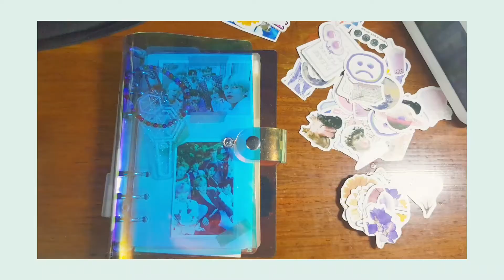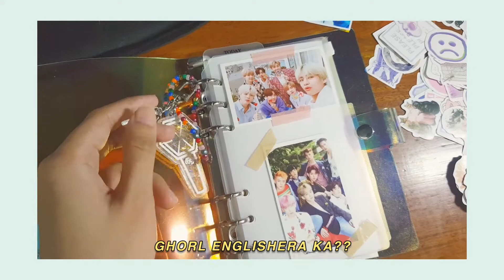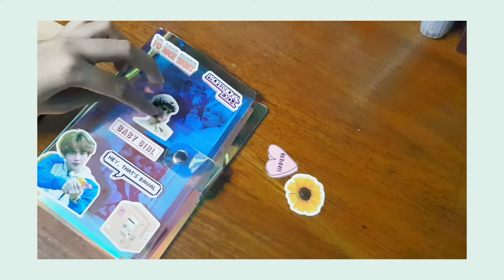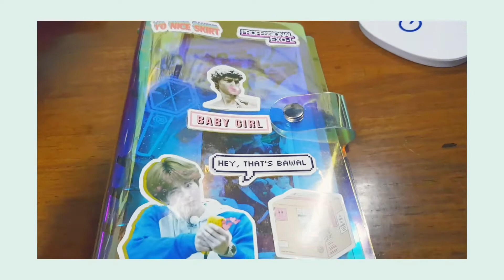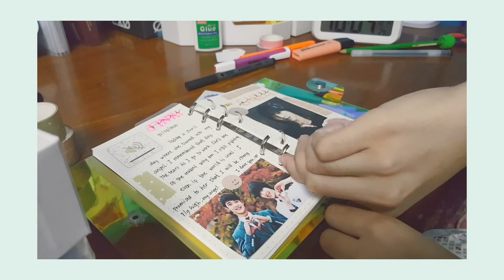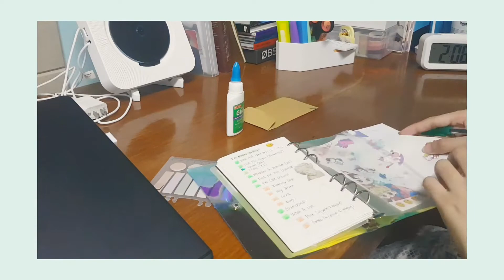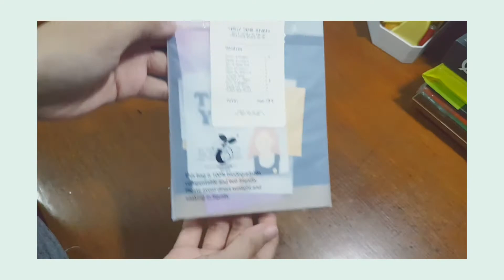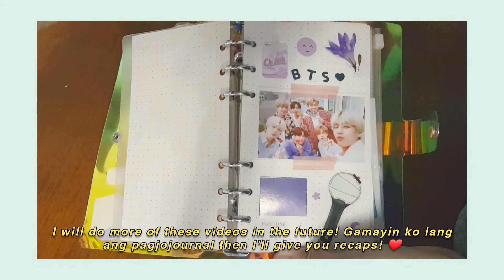Journal with me! | Setting up my first ever journal✨ (Philippines)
✨ Read me to see the most important details in this video ✨

Hello! Comments on how to improve the quality of my videos are all welcome. 😊👍🏻 Hate comments will be blocked okay? ✋🏻

I am still working it out on how to improve the quality of my videos so please bear with me for the meantime. 🙈

I make videos about beauty, lifestyle, travel, fashion, music (especially fangirling on my favorite artists, current playlists, merch hauls, unboxing), vlogs and I also do aesthetic montages when I travel 🙈💕

🌹 Stickers by fortypens.studio

Cza 🌹🍒